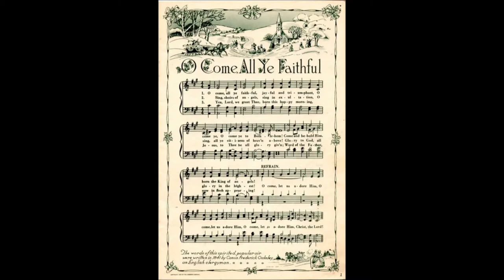Deck The Halls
Happy Holidays!
Piano: Scott Metcalfe
Video Editor: Christian Gallardo